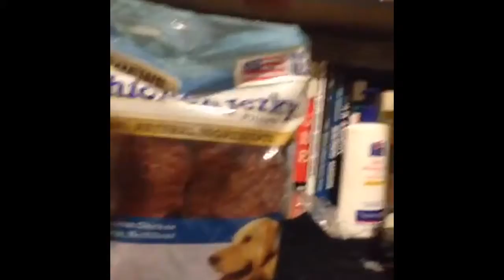Toby the pomkie